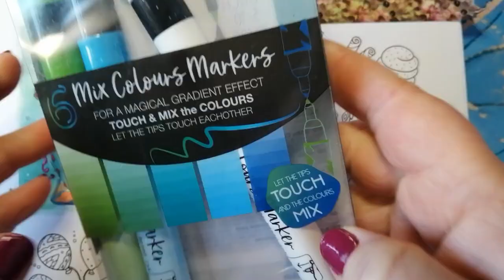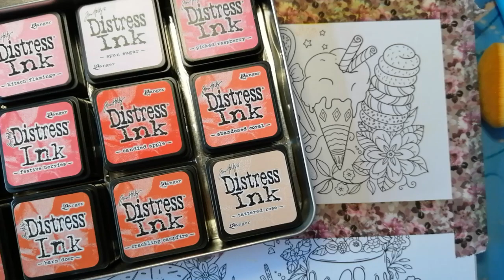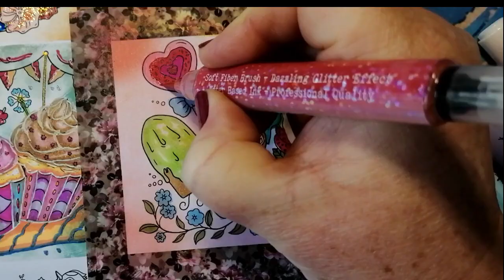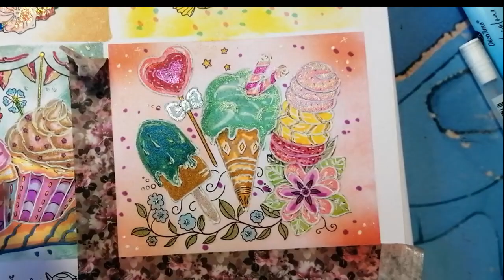Petit colo de l'été N°8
Bonjour,
Pour cet été 2024 je vous propose un petit colo rapide tous les jours ou presque!
Ici,nous sommes dans le livre de chez Colorya : " Tiny - Les tous petits ".

Bon visionnage!
Anne